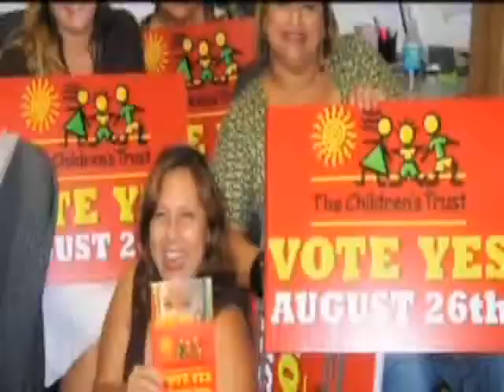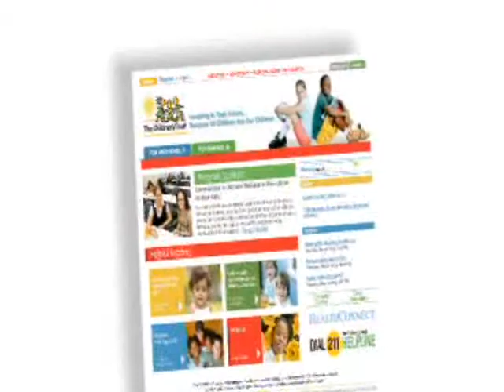David Lawrence Jr.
Humanitarian of the year Award by the American Red Cross